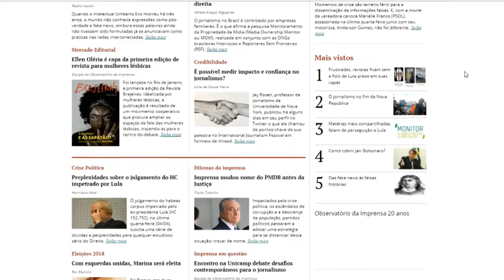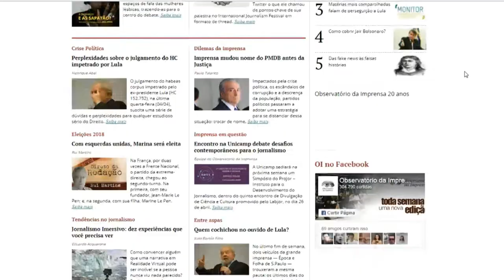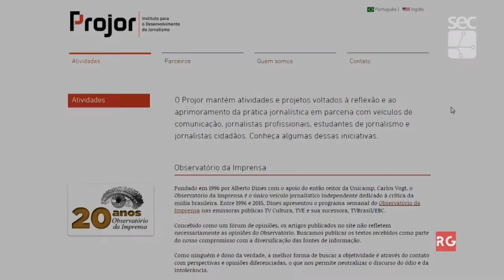Registro Geral - Evento Projor na Unicamp